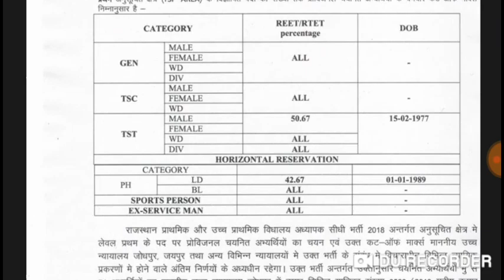Reet Level 1 Tsp रिसफ़ल जारी | Reet level 1 TSP Reshufulle latest Update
reet2019, rtet2019, rajasthanteachervacancy2019, newteachervacancy2019, राजस्थान तृतीय श्रेणी शिक्षक भर्ती _राजस्थान हाई कोर्ट का बड़ा फैसला// Rajasthan teacher vacancy/, newteachervacancy2019, Rajasthan teacher vacancy 2019, REET 2019, rtet 2019, reet 2019 syllabus, lets do channel, online jobs, REET 2019 kab Aayegi, 2ndgradeteachervacancy2019, upteachervacncy2019, reet2019syllabus, rtet2019 rajasthanteachervacancy2019, 2nd Grade teacher vacancy 2019 // माध्यमिक विद्यालयों में होगी 20 हजार भर्तियां, // lets do channel, upper primary teacher, बीएड पास प्रायमरी शि क्षक:primary teacher eligibilty 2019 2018 , :bed eligibilty for upper primary teacher, bed eligibilty for upper primary teacher, भारत का राजपत्र बीएड पास के लिए, Nios d.el.ed concept, बीएड पास प्रायमरी शि क्षक, Sbj notes:tet exam, Bed 2019 admission, Bed 4 years course, 4 year bed course, Ncte guidelines 2019:primary teacher eligibilty 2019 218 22, Bed ded news:b.ed new teacher vacancy 2019, बीएड पास प्रायमरी शि क्षक:b.ed new rule, Teacher vacancy 2019, Mp teacher vacancy latest news, Haryana teacher vacancy 2019, Upcoming teacher vacancy in up 2019, Primary teacher vacancy 2019, Kvs guest teacher vacancy 2019-20, In jan 2019 will 75 teacher vacancy coming, Govt teacher vacancy, Nvs teacher recruitment 2019, Teacher bharti 2019, Teachers recruitment 2019, Kvs teacher recruitment 2019, Teacher jobs, Contact teacher recruitment 2019, All india teacher recruitment 2019:bed eligibilty for upper primary teacher, Lt grade exam date news update, Lt grade new exam date, B.ed eligibility for primary \u26 secondary school teacher ii btc / d.el.ed no more 2019-2p ii b.ed 19, B.ed news 2019, B.ed eligibility 2019:b. ed candidates new teacher vacancy, Teacher vacancy 2019:new teacher vacancy 2019, New teacher vacancy 219 up, New teacher vacancy 2019 in rajasthan, New teacher vacancy 2019 odisha, Dsssb new teacher vacancy 2019, 3bihar teacher new vacancy 219, Railway me teacher ki post 2019, All india teacher recruitment 2019:teachers recruitment 2019:techsingh123, Sarkari teacher, Primary teacher, Interview base vacancy, Teacher bharti, Upcoming teacher, Teacher vacancy, Railway teacher vacancy, Ncte guidelines 2019:neo world tech, Btc \u26 dled finished, Lt grade exam date 24 june, Lt grade exam date postponed, Bed students are eligible for primary and upper primary junior eligibilty 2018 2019, बहुत बड़ी खुशख़बरी बी.एड वालो के लिए, सीधी भर्ती, Wifi, Boran sir, Rojgar samarchar, Latest govt job, Sarkari nuckri, Government job, Tet, Tet exam, Uptet, Kvs, Govt job, Job for girls, Kvs exam, Tgt, Nvs recruitment 2019, Dsssb, Dsssb recruiment 2019, Nvs, Kvs recruitment 2019, All india jobs ,Good news for B.Ed. students, Reet the learner point